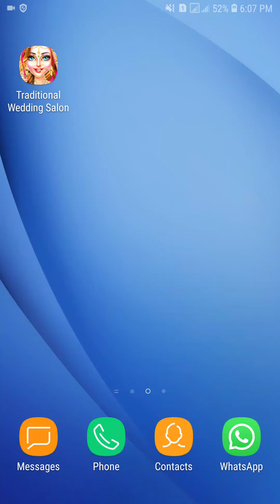barbie doll game played by inza Aftab